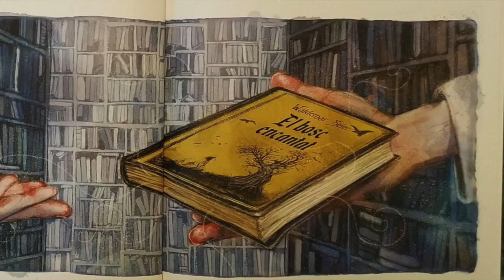La nena que va salvar els llibres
Os presentamos nuestro pequeño  tráiler de la nena que va salvar els llibres.
Disfruten